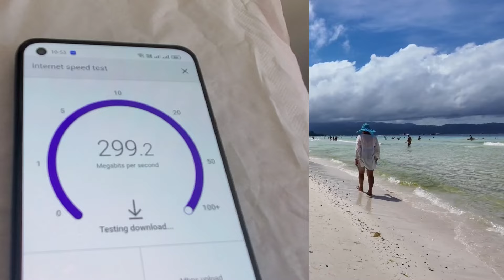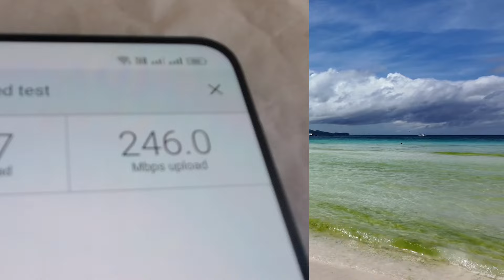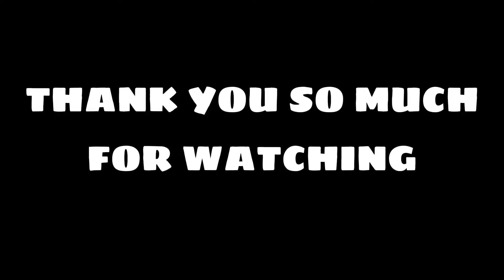Cebu Philippines Cost Of Living Update 2024 Inflation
My Updated Cost Of Living 2024 With Inflation In Cebu Philippines. Prices Are Increasing Throughout The World . The Philippines Is A Great Place To Retire. Everyone Lives Differently And This Is Just My Budget. Your Living Costs May Be Higher Or Lower Depending On Each Individuals Life Style. It's Always Best To Visit And See What Your Costs Will Be Before Making A Move To A New Location. The background video of the beach was mostly filmed in Boracay